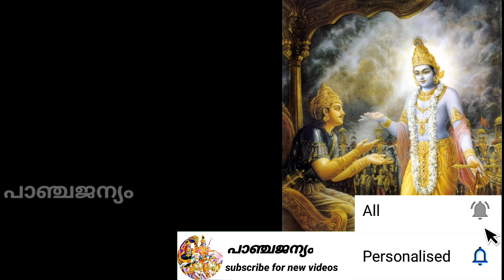എന്തിന് നാം ശ്രീമദ് ഭഗവദ് ഗീത വായിക്കണം ?